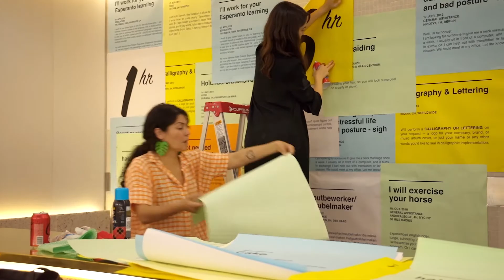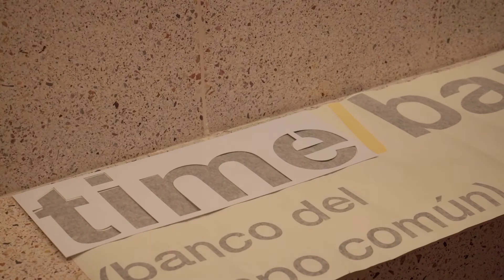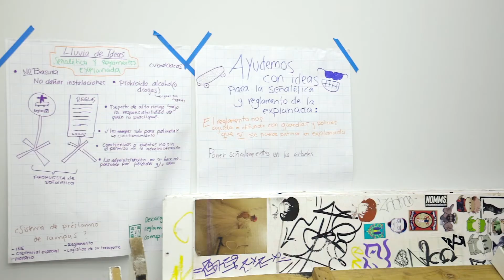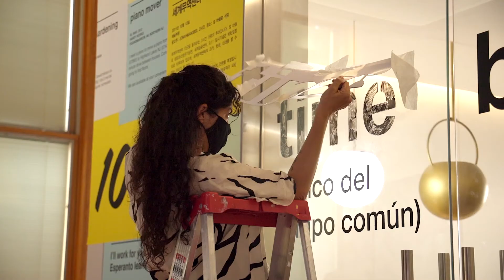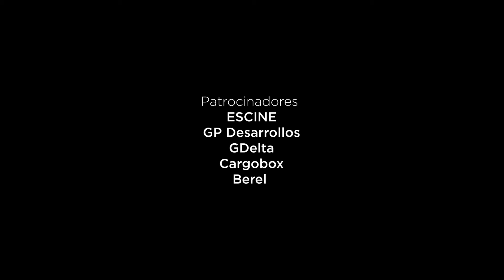BANCO DE TIEMPO COMÚN - Julieta Aranda y Anton Vidokle.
JULIETA ARANDA Y ANTON VIDOKLE
Banco de tiempo común
(2021)

Time/Bank comenzó en el 2009 como una plataforma (basada principalmente en la Internet), que permite a las personas intercambiar bienes y servicios sin necesidad de dinero. La instalación artística, de medidas variables, se encuentra expuesta en el interior del LABNL - Laboratorio Cultural Ciudadano, de CONARTE.

La primera interacción de Time/Bank mantuvo una base de más de cinco mil usuarios en todo el mundo, que han invertido su tiempo e intercambiado sus habilidades utilizando el banco como intermediario. El propósito del banco de tiempo ha sido el diseñar una forma alternativa de “efectivo“ y una microeconomía paralela para la comunidad de trabajadores culturales. La nueva versión de Time/Bank, el Banco de Tiempo Común, más que enfocarse a intercambios entre individuos, se orienta al desarrollo de redes solidarias e intercambios para proyectos colectivos, ya sean entre grupos existentes o colectivos accidentales, formados alrededor de proyectos específicos.
 El Banco de Tiempo Común en Monterrey tendrá una duración piloto de seis semanas y operará alrededor de cuatro proyectos elegidos a través de una convocatoria pública y que constituyen la “cartera de inversiones” del banco. Los proyectos se enfocan hacia la agricultura urbana, la realización de talleres, la publicación de un libro para niños, y la forma en que los vecinos de un barrio específico se relacionan al habitar sus espacios comunes.

Julieta Aranda (Ciudad de México, 1975). A través de su obra concierta encuentros sensoriales con la naturaleza del tiempo y la literatura especulativa. Trabaja con instalación, escultura, vídeo y medios impresos, se dedica a explorar el potencial de la ciencia ficción, las economías alternativas y la "poética de la circulación”. Las exposiciones individuales de Julieta Aranda se han presentado en Galería OMR, Ciudad de México, Portikus, Frankfurt, Francesco Pantaleone Arte Contemporanea, Palermo, New Museum, NY, Guggenheim Museum, NY, Museo d'Arte Contemporanea Villa Croce y Kunstverein Arnsberg, entre otros. Ha participado en numerosas exposiciones colectivas internacionales como Fridericianum Museum, Kassel, Bildmuseet, Umeå, Martin Gropius Bau, Berlín, Public Art Munich, Witte de With, Rotterdam y MOCAD, el Museo de Arte Contemporáneo de Detroit (Museum of Contemporary Art Detroit). Julieta Aranda formó parte de Sonsbeek 20-24, documenta 13 en Kassel, y de la 10a. Bienal Momentum, 12a. Bienal de Estambul, VII Bienal de La Habana, 8a. Bienal de Berlín; la 56a. Bienal de Venecia, la 2a. Bienal de Moscú, la Bienal de Liverpool y la 9a Bienal de Lyon entre otras; y su obra fue expuesta en el pabellón latinoamericano de la 54a. Bienal de Venecia. Como editora de la revista e-flux, y codirectora de la plataforma online e-flux junto a Anton Vidokle, Julieta Aranda ha desarrollado los proyectos Global Contemporary Travel, Time/Bank, Pawnshop, Supercommunity y alquiler de vídeos e-flux, la mayoría de estos comenzaron en la tienda e-flux en Nueva York y han viajado a diversos lugares en todo el mundo.

Anton Vidokle (Moscú, 1965). Es artista y fundador de e-flux. Vidokle reside en Nueva York y Berlín. En 2004, Vidokle coorganizó el alquiler de vídeos e-flux con Julieta Aranda, proyecto que se presentó en Berlín, Frankfurt; Extra City, Amberes; Carpenter Center, Harvard University y otros. Como fundador de e-flux, ha producido proyectos como Next Documenta Should Be Curated by an Artist (comisariada por Jens Hoffmann), Do it (comisariada por Hans-Ulrich Obrist) y organizó An Image Bank for Everyday Revolutionary Life (basado en el archivo de imágenes de David Alfaro Siqueiros) y la Biblioteca Martha Rosler.
 Anton Vidokle ha dirigido varias películas, destacan: A Guiding Light with Liam Gillick (2010), y New York Conversations (2010). En 2012, Vidokle dirigió Two Suns con Hu Fang, que se incluyó en la Bienal de Taipei (2012). La trilogía 2084: un espectáculo de ciencia ficción (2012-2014), dirigida con Pelin Tan, se ha exhibido en varias exposiciones. El proyecto más reciente de Vidokle, Immortality For All: una trilogía cinematográfica sobre el cósmico ruso (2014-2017) es una película de tres partes, en la que Vidokle investiga la influencia del cósmico ruso en el siglo XX y sugiere su relevancia para la actualidad.